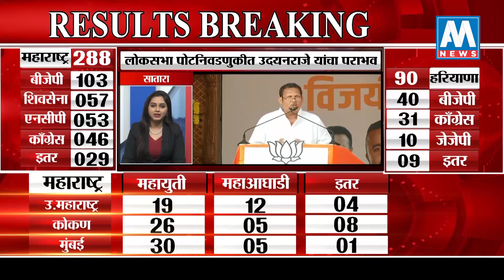Vidhan Sabha Result | भोकर मतदारसंघातून अशोक चव्हाण विजयी | AM NEWS